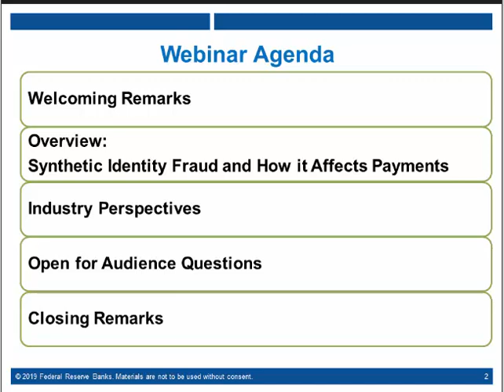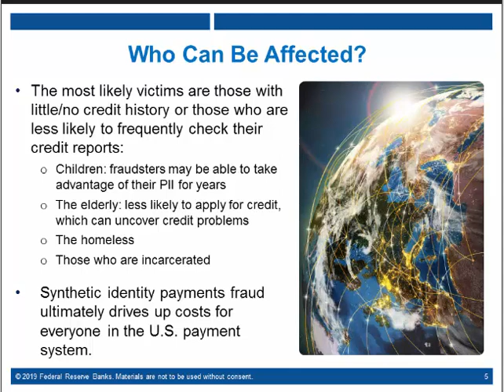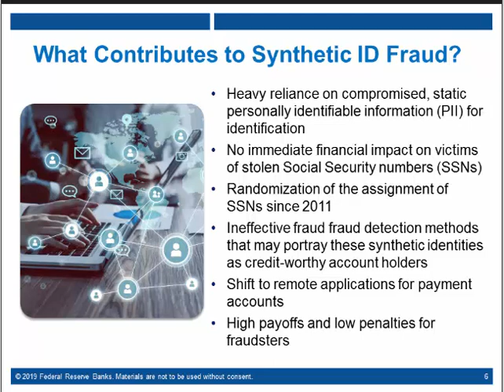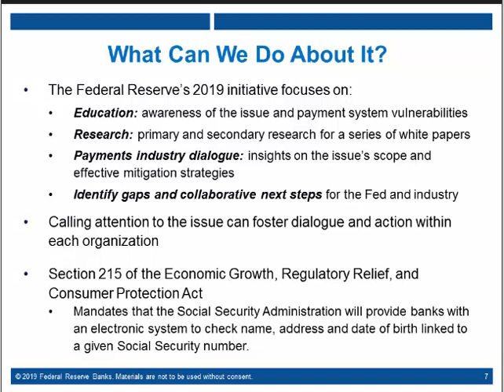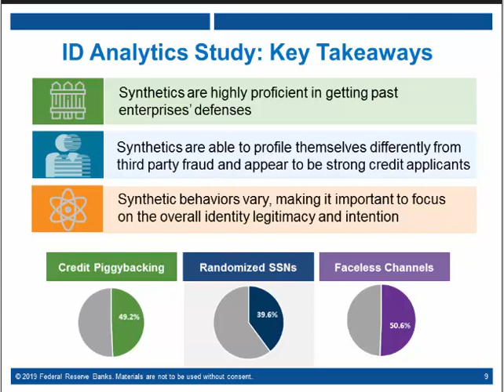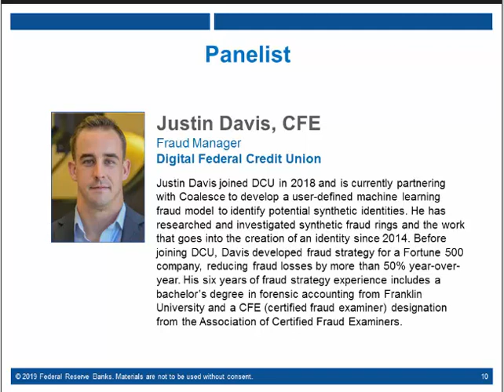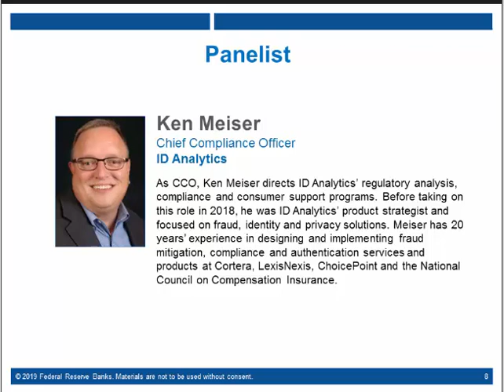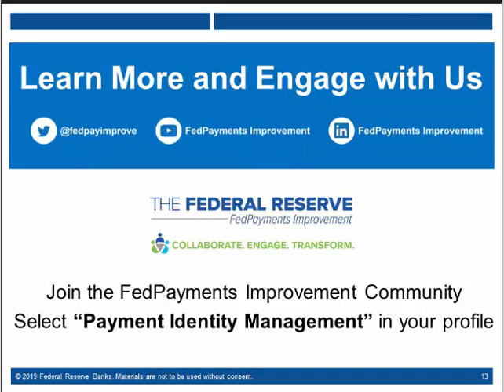Ask the Experts: Synthetic Identity Payments Fraud Webinar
In this one-hour webinar, Federal Reserve and industry experts discuss the issue of synthetic identity fraud, its contributing factors and how it affects the payments industry.